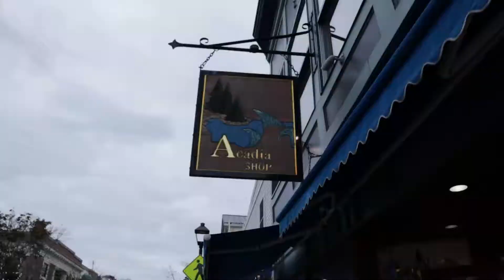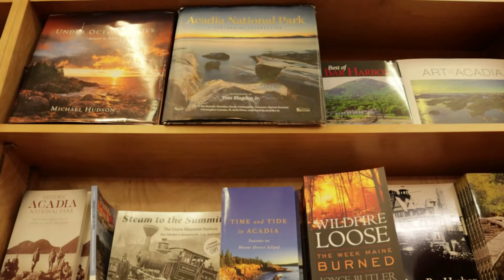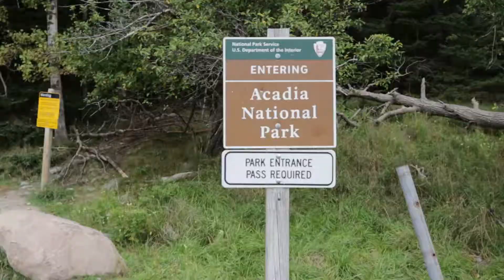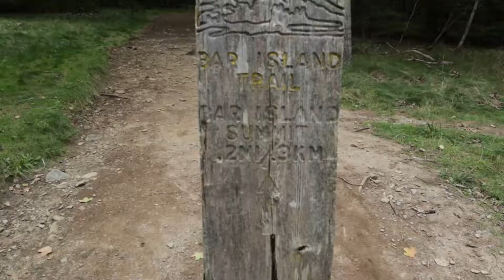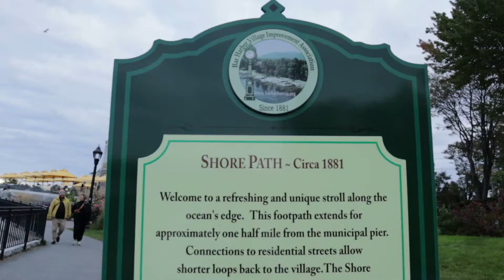Tour of Bar Harbor, Maine | Things To Do | Bar Island Hike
Walking Tour of Bar Harbor and Bar Island Sand Bar Hike. The final town to showcase on MDI. Join me as I show you around Bar Harbor, Maine. The tour begins in the heart of the town at the Village Green. A great meeting spot for all visiting the town. Then head down main street and cottage. Pop into the oldest book store in Maine, Sherman's Book Store. Enjoy some music at Agamont Park. Then head down to the Bar Island sand bar trail. Make sure you get there at low tide! We finish off with a beer at The Barnacle Oyster Bar, a calm walk along the Shore Path and a glass of wine and Shrimp and Lobster Cocktail at the Legendary Terrace Grille at the historic Bar Harbor Inn.

 Hi guys, my name is Benjamin Oh and I am the Travel Don. Been on and off traveling pretty much my whole life and now I want to share those adventures with you all. So come on and join the fun as I eat, hike and see as many of the sights this World has to offer as I can possibly see.